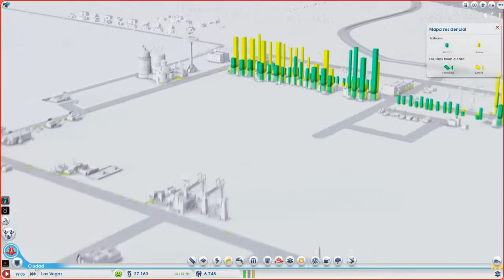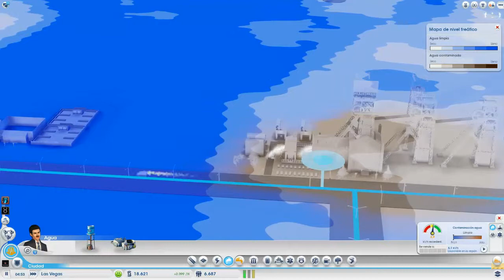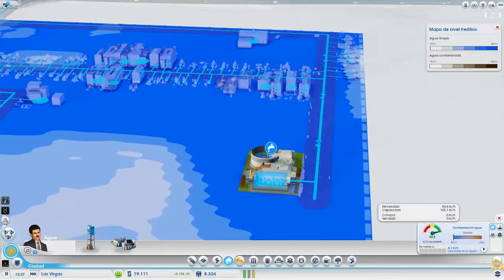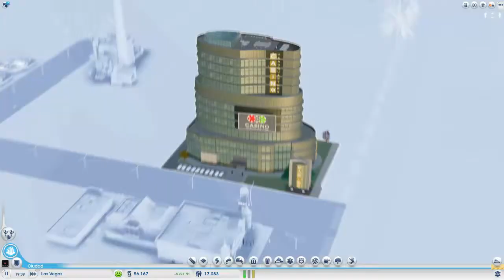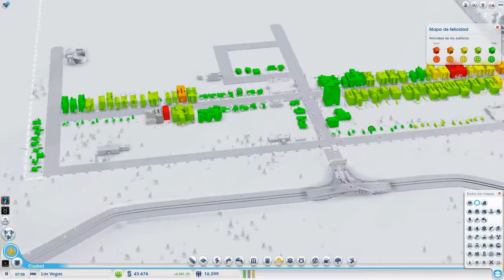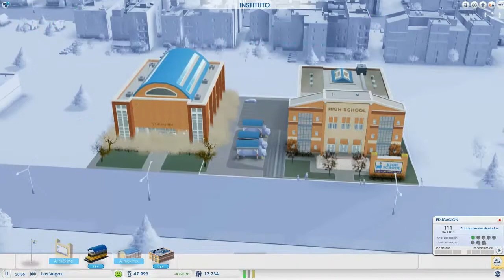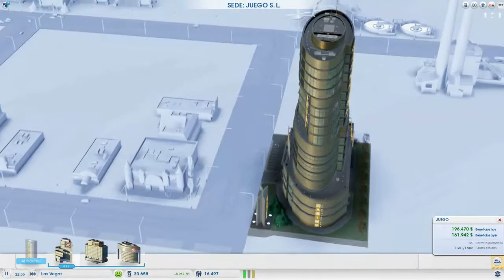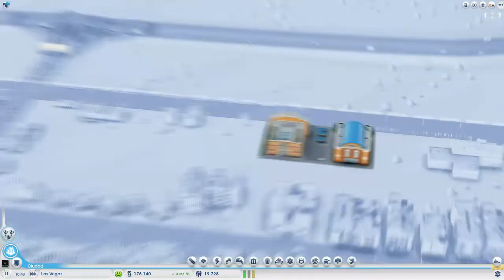Simcity 5 Capitulo 3 (Shaggy Online Games)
Consigue juegos impresionantes para la mitad del precio , echa un vistazo a